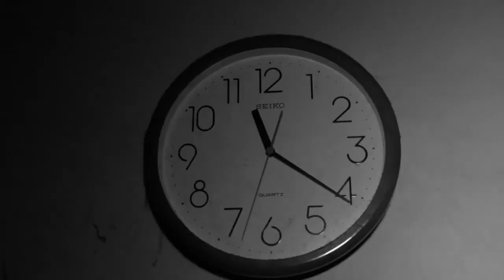Special Live Music Video | GESANG DAMARE SAFIRUDIN - Untitled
Special Live Music Video

GESANG DAMARE SAFIRUDIN - Untitled

Location : Malang, Indonesia
Images & Editing : Rahadyan Amandita

10 October 2012